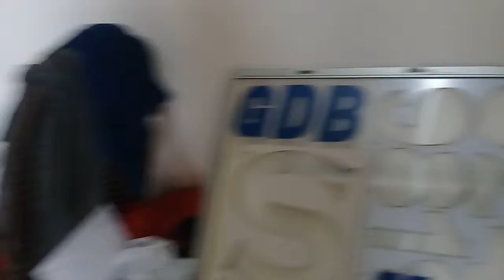PUBLICIDADE É A ALMA MANO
MULTIMÍDIA